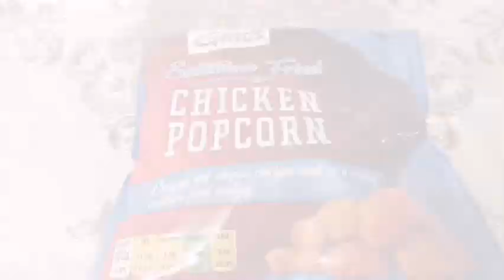Chichen wrap recipe - cooking with safia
Today I made chicken wraps hope you enjoy the video